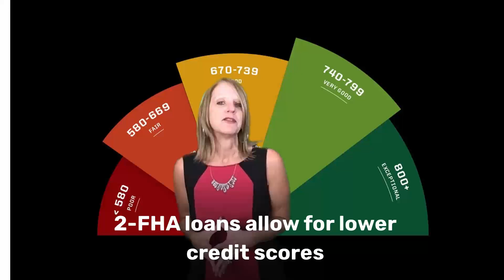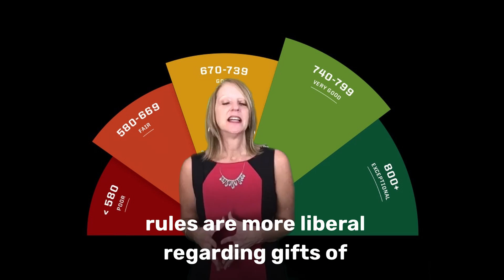What are the BASICS of an FHA Loan?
See if an FHA Loan might fit YOUR Buying situation: